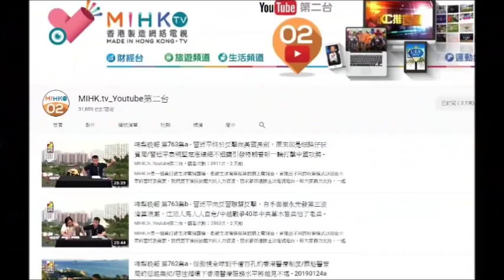20190127 啤梨晚報試播開始要腦殘每月自動轉賬89蚊，又推白金咭嚟呃錢，同黑咭最初一樣有晶片喎！鳩吹黑咭會記著！